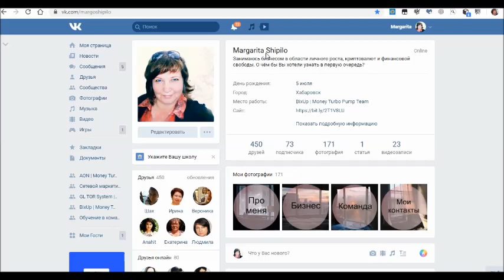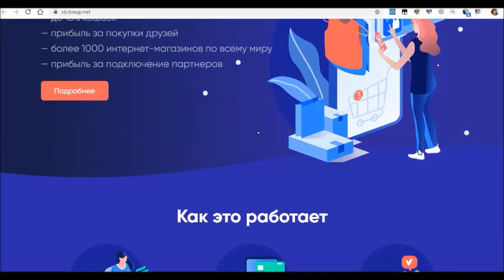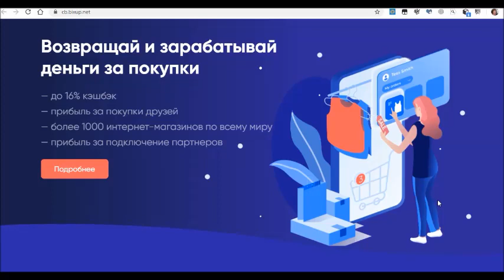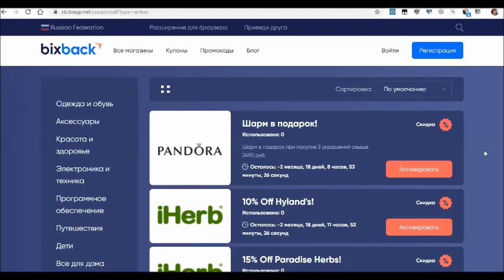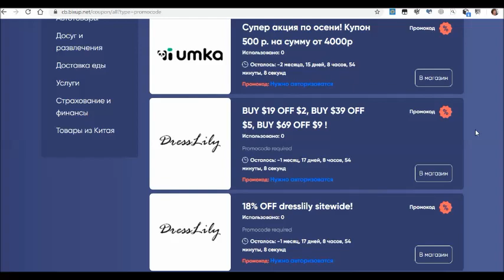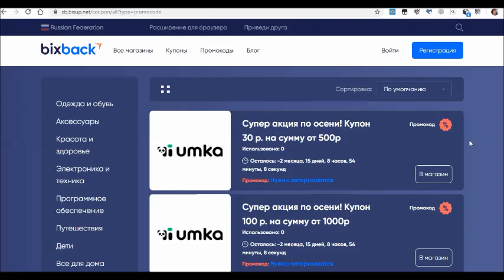BixUp Скидки Кешбэк Сервис BixBack